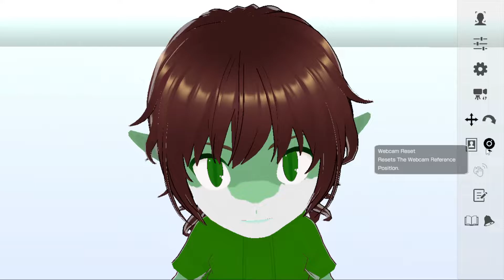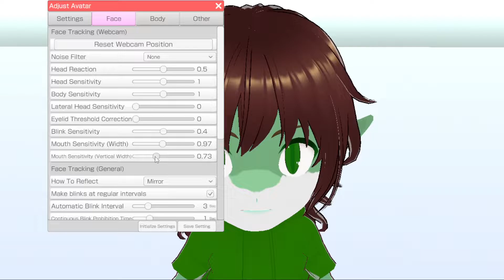More Stickman chaos! - Supraland stream 2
We continue our adventure in Supraland with more platforming and getting obliterated by skeletons.